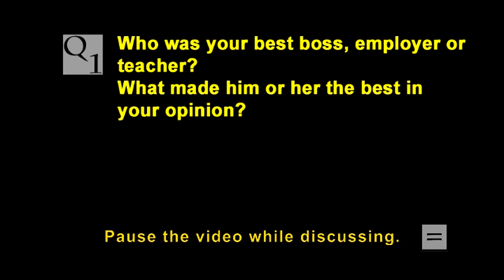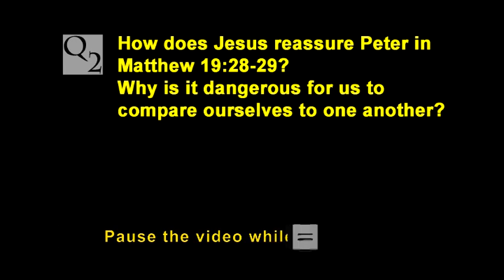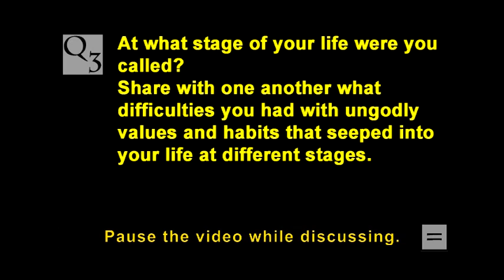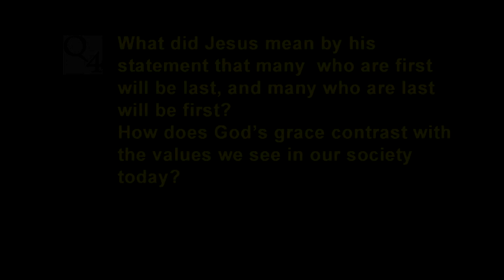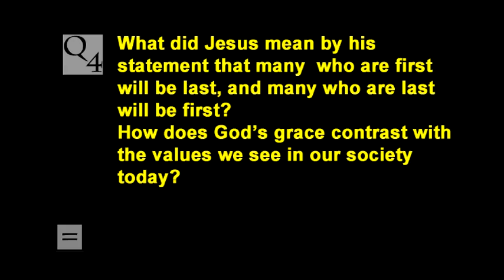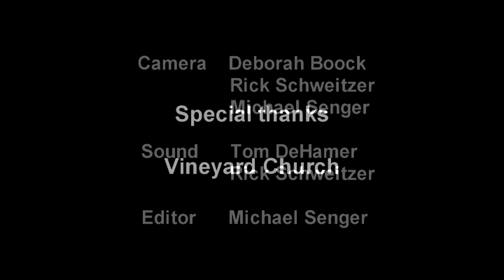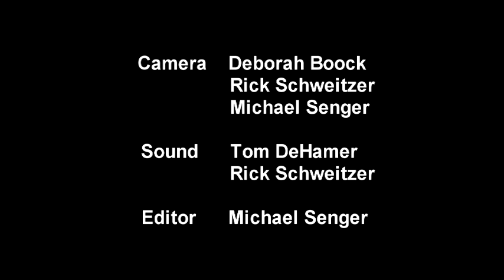Parable of the Workers in the Vineyard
An exposition from Matthew 20:1-16, about the calling of individuals at different times. The study is ideal for those in a small group setting. The talk is interspersed with discussion questions to get you to think and apply the Word of God to your life. Who are the eleventh-hour workers in our day? At a deeper level, we are all the eleventh-hour workers and are honored guests of God in the kingdom. The point of the parable is that God saves by grace, not by our worthiness. The study applies to all of us.